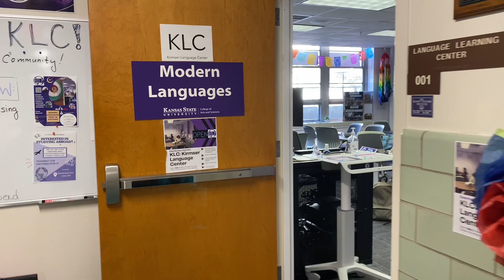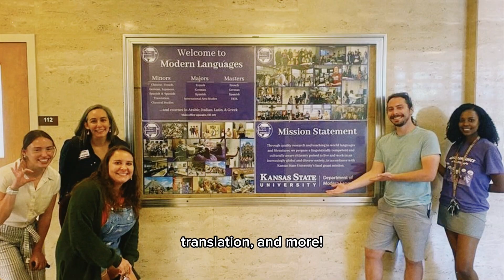Modern Languages Grad Program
Promotional video to showcase the Department of Modern Languages MA program, which offers tracks in Spanish, French, German, and Teaching English as a Foreign Language (TEFL). Competitive, fully-funded Teaching Assistant positions are available, and qualified students can receive a full tuition waiver and stipend, while gaining experience teaching Spanish, French, German, Chinese, or Japanese. Apply by December 15 for priority consideration for Teaching Assistant positions for the following Fall.